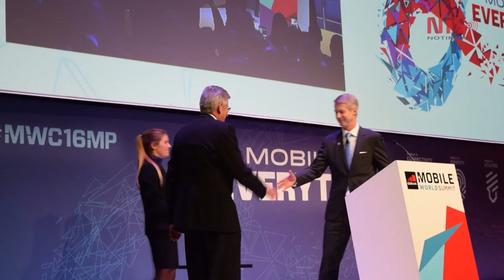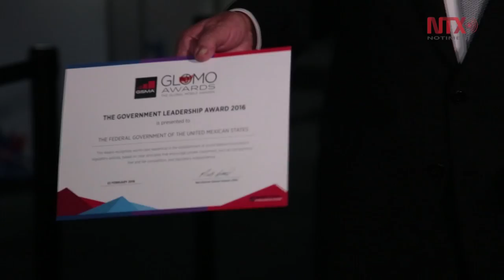México recibe el premio Excelencia y Liderazgo Gubernamental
El secretario mexicano de Comunicaciones y Transportes, Gerardo Ruiz Esparza, recibió el Premio Excelencia y Liderazgo Gubernamental, en el Congreso Mundial de Telefonía Móvil de Barcelona, por los avances y reformas en telecomunicaciones